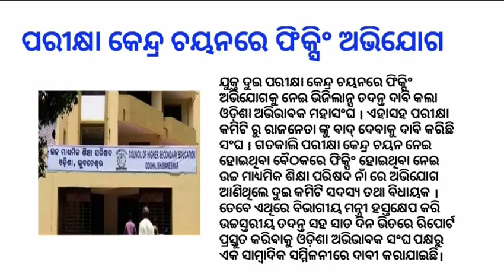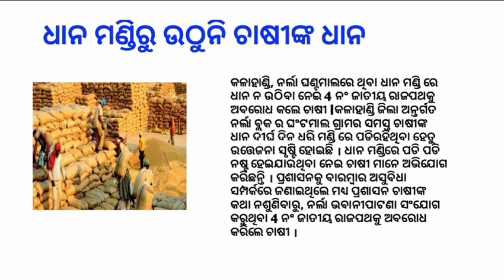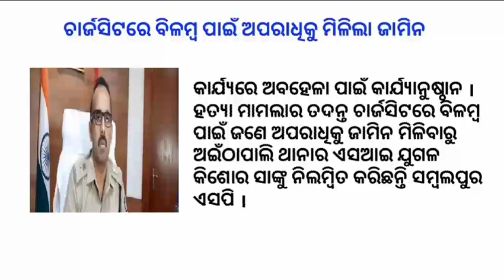ECoR to run longest memu train in Odisha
odia vidyalaya
odia bidyalaya